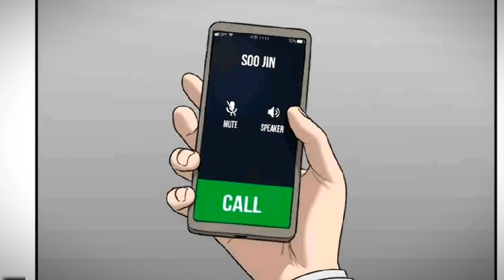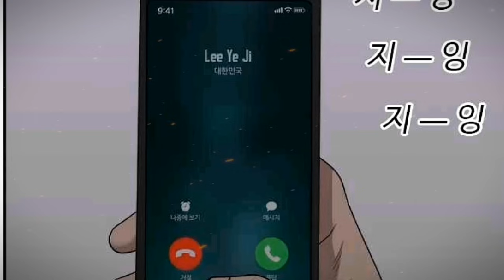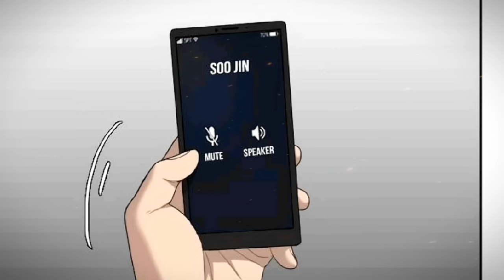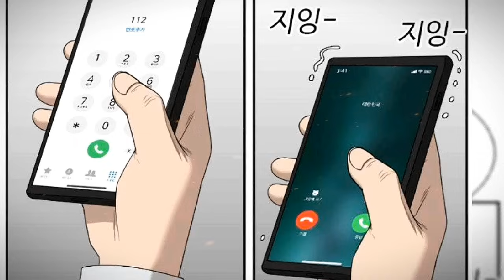[5] She Cheats on him for being Nice not knowing He is the Son of a Gangster | Manhwa gx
Welcome to Manhwa GX!,  your go-to channel for all things Manhwa! Our mission is to provide in-depth recaps and explanations of the most popular manga series out there. Our experienced team of Manhwa enthusiasts will guide you through every twist and turn, leaving no detail unturned. Whether you're a newcomer to the genre or a seasoned reader, our videos will help you better understand and appreciate the rich world of manhwa.

Note: it takes a lot of time and effort to write the script. and sometimes there are spelling errors, and I apologize for that. I hope you understand.

Manhwa Name :- Bad person